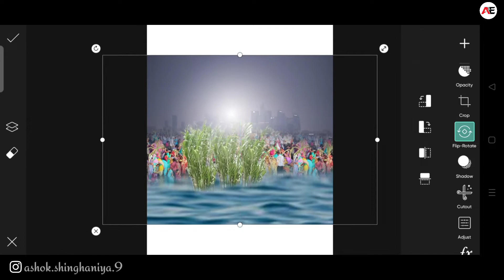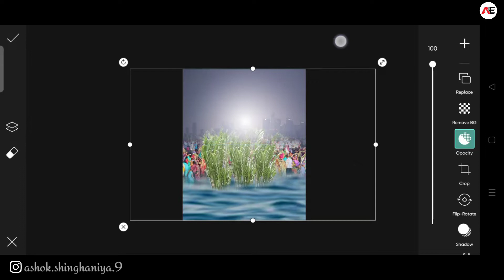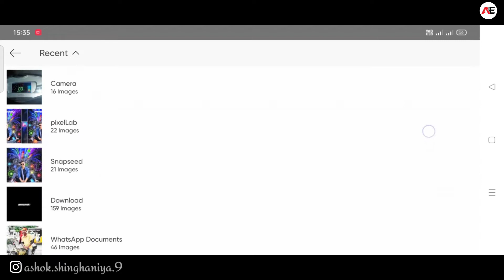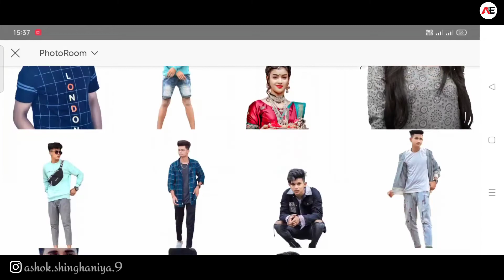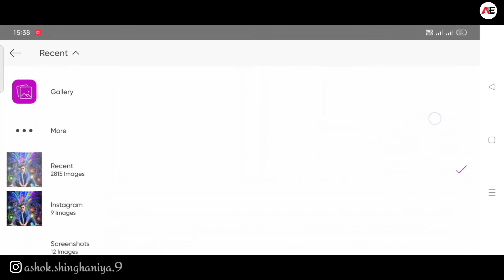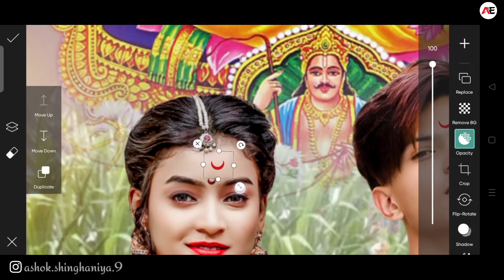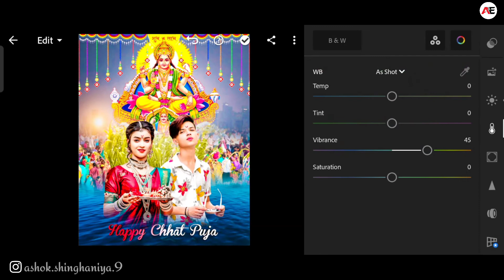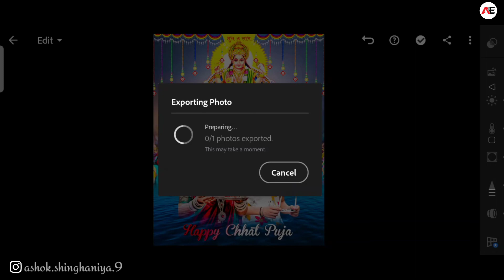Chhath Pooja Photo Editing Tutorial In PicsArt |How To Edit Chhath Pooja Photo 2021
so gays ajj ke es video me Mai app logo ko chhath pooja ka photo editing karana sikhaunga vo bhe friends PicsArt & Lightroom application ki help se ,to guys video ko end tak watch jarur krna.

            यह जानने के लिए नीचे लिंक पर click करें 👇👇
Background Stock -
Girl ke sath photo editing,